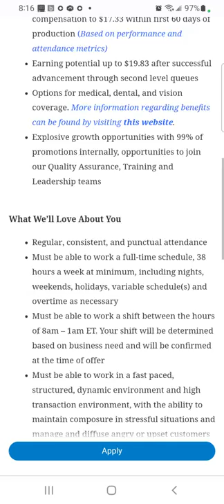$16.50+ An Hour Technical Support Representative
Today I Have a $16.50+ An Hour Technical Support Representative